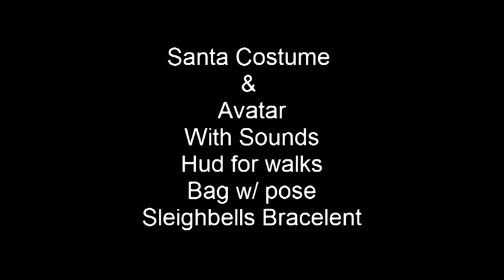Santa Costume & Avatar with sounds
Full Santa outfit includes everything you need to be a real Santa, even the gifts big bag!
-Mesh Santa outfit; use it with your avatar or change to the included avatar.
-Santa Avatar- shape & skin
-Sculpt santa bag with dragging bag pose
-HUD with stand animations and more. See Video.
-Xmas wreath with Santa Sounds cycling automatically.
-Bracelet with sleigh bell sounds on touch (non annoying loop)